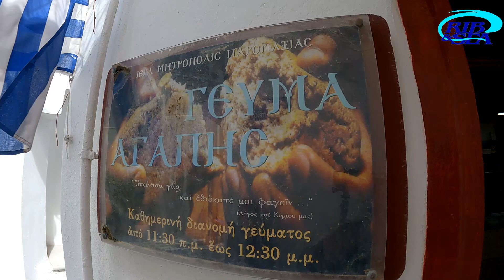ΣΥΣΣΙΤΙΟ ΓΙΑ ΤΟΥΣ ΑΠΟΡΟΥΣ ΤΗΣ ΝΑΞΟΥ ΠΡΟΣΦΟΡΑ ΤΗΣ ΟΙΚΕΙΑΣ ΜΗΤΡΟΠΟΛΗΣ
140 μερίδες φαγητού μοιράζει κάθε μέρα στους απόρους της Νάξου η οικεία Μητρόπολη Πάρου και Νάξου. Ακούραστη η Νικολέτα μαγειρεύει σε καθημερινή βάση ένα πιάτο ζεστού φαγητού για τους άπορους κατοίκους του νησιού.
Από κοντά και ο πατήρ Ευστάθιος, ο οποίος συνεργάζεται άψογα μαζί της προκειμένου η κοπιώδης αυτή προσφορά για τον συνάνθρωπο να πιάσει τόπο και να αξιοποιηθεί κατά τον καλύτερο δυνατόν τρόπο.